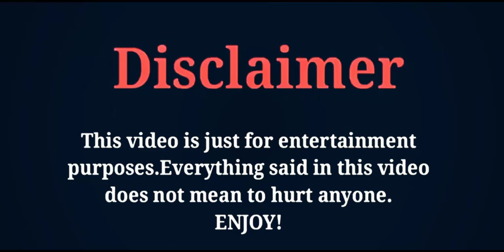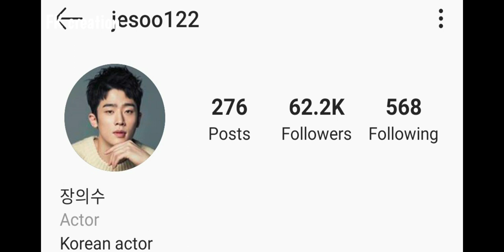Jang Eui Su (Where Your Eyes Linger) Lifestyle | Age | Family | Facts | Biography | FK creation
THE MOST POPULAR SOUTH KOREAN ACTOR AND MODEL JANG EUI SU'S LIFESTYLE AND BIOGRAPHY VIDEO BY FK CREATION 2020